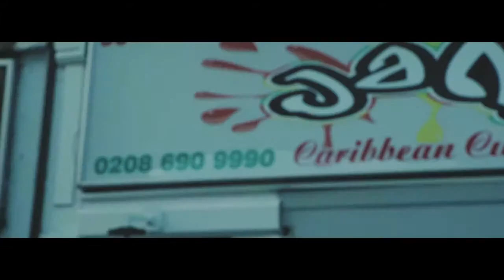Leviticus - BOUNSE [Music Video] | MADMOVETV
Leviticus - BOUNSE

Filmed/Directed/Edited by MadMoveTV

If your not bounsing, your slouching